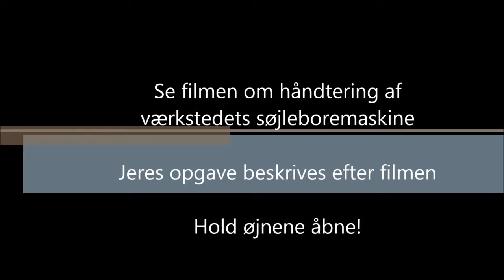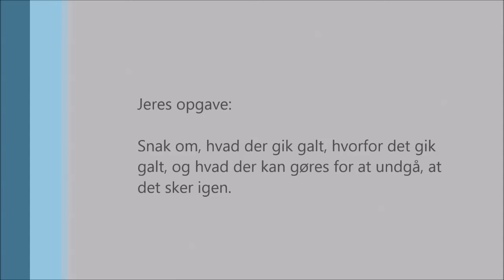Bor i finger